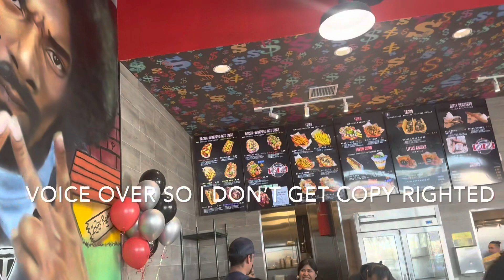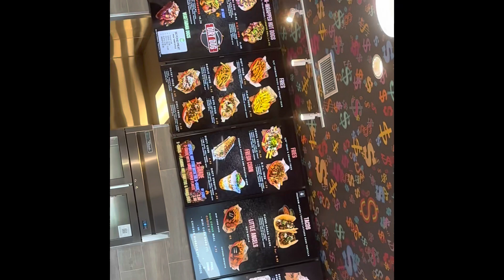Dirt Dog Gardena Grand opening mini Review